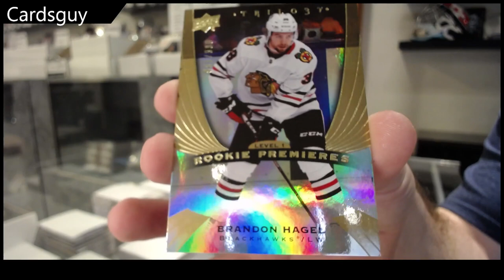CardsGuy's 20-21 Upper Deck Trilogy Hockey Pack Break